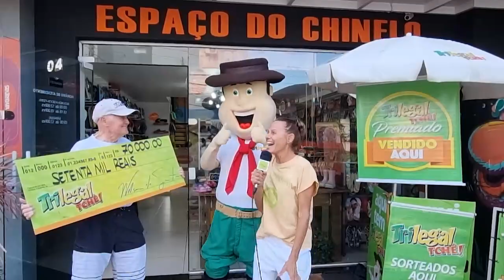Ganhadora Renault Kwid - Trilegal Tchê - 31/03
Teve muita gente feliz da vida! A Lilian foi a ganhadora de um Renault Kwid no sorteio do dia 31/03.

Parabéns à felizarda!

Ela garantiu seu Trilegal Tchê na AMB João Carlos de Borba.